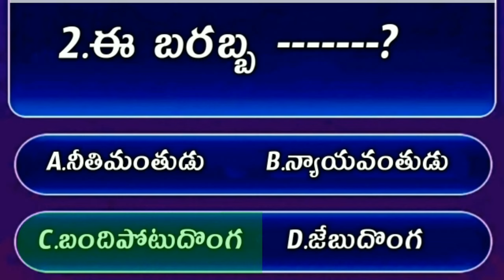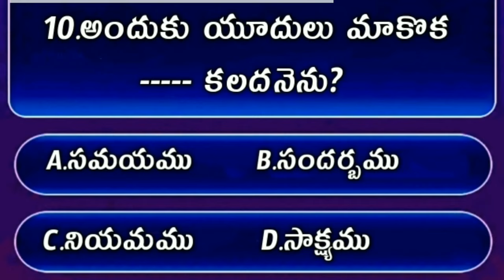Bible Quiz On John The Gospel #99 | Bible Quiz In Telugu | యోహాను సువార్త నుండి బైబిల్ క్విజ్